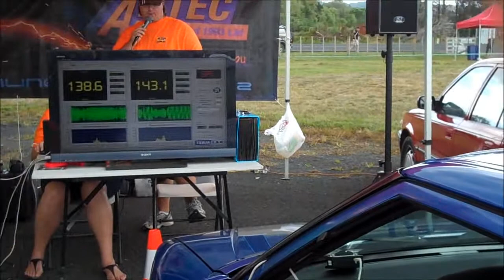2 Strokers on Soundstream XXX 4k